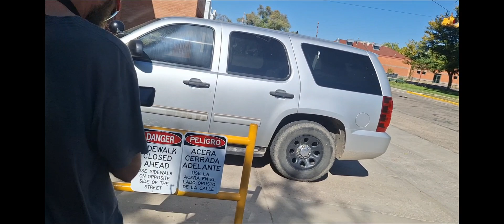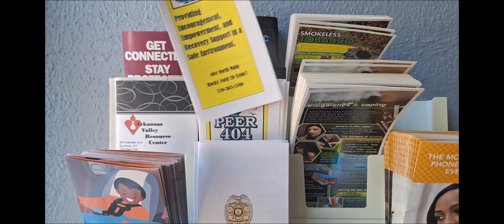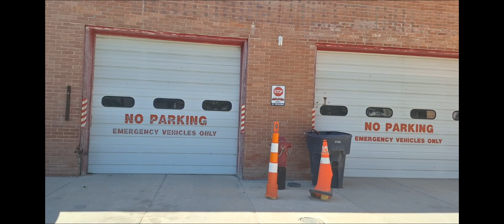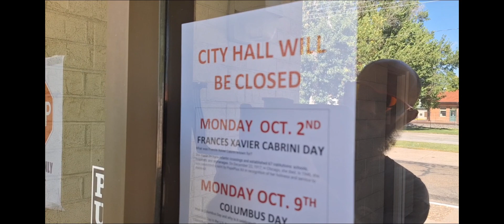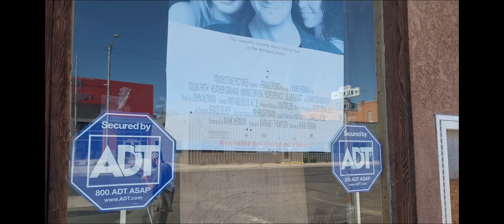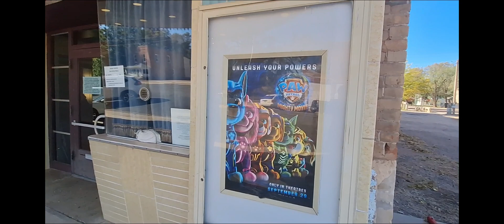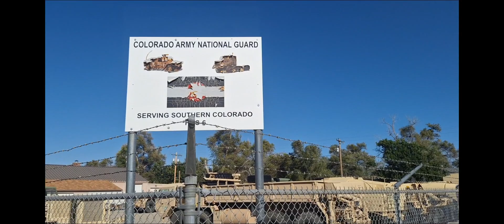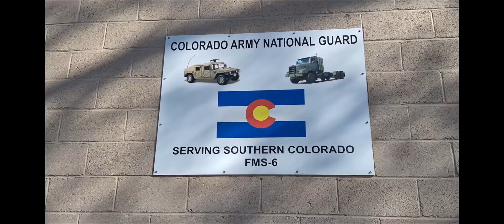Small Tour of Rocky Ford Colorado.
Good Citizen Media & U People tour Rocky Ford Colorado. Personally invited out by Rocky Ford PD on Facebook.